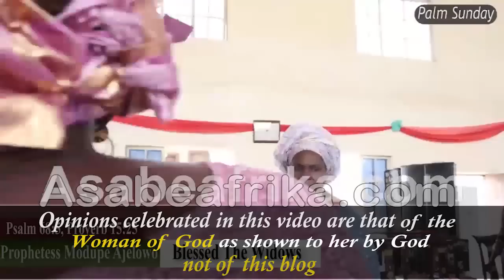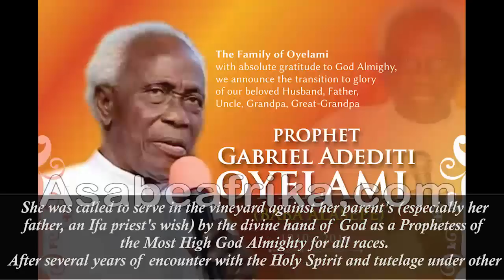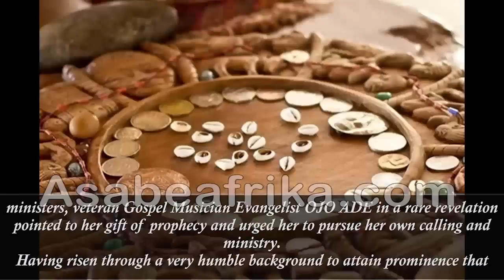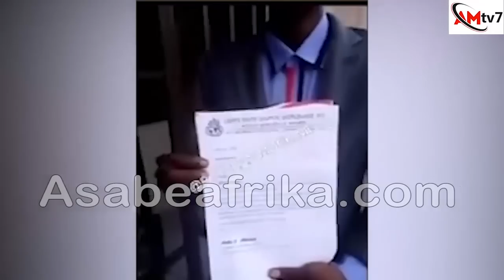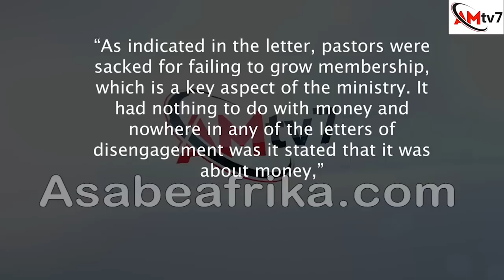My Life as a Female Shepherd & 5 Things you must not do as a Prophet--Prophetess Modupe Ajelowo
Popularly known as the MIRACLE WOMAN OF LAGOS, PROPHETESS MODUPE AJELOWO is a woman of extreme humility and a pure heart to humanity. A woman of Prudence and Excellence in His sight (Proverbs 19:14 and Proverbs 13:10)

She was called to serve in the vineyard against her parent's (especially her father, an Ifa priest's wish) by the divine hand of God as a Prophetess of the Most High God Almighty for all races.

After several years of encounter with the Holy Spirit and tutelage under other ministers, veteran Gospel Musician Evangelist OJO ADE in a rare revelation pointed to her gift of prophecy and urged her to pursue her own calling and ministry.

Having risen through a very humble background to attain prominence that made her dined with Kings and Queens, Prophetess Ajelowo has maintain a low profile which further attracts people to her and her ministry.

Asabe Afrika TV team recently visited her church THE GOD OF GLORY MIRACLE MINISTRY by Ajigbotosho Street, Mercy-land Estate, Atankekere Ipaja-Ayobo area of Lagos during a Special Tuesday weekly deliverance prayer program where lives are being turned around for better on Tuesday June 6, Year 2023.

The clergy couple lead the event in spirit as many people were delivered into their glory with prayer, praise worship and word of exhortation.

Prophetess MODUPE AJELOWO who was on her way to the United States of America via London spoke with us after the program.

She spoke on the role of a Prophet in the life of a nation and God's people.

 Find out more about her life, vision and ambition in this PART 1 of the video.